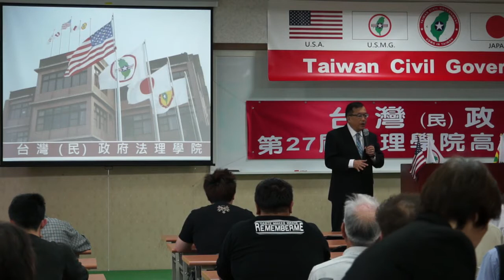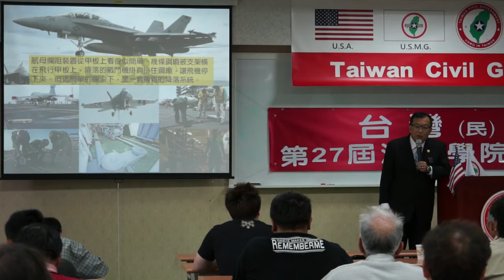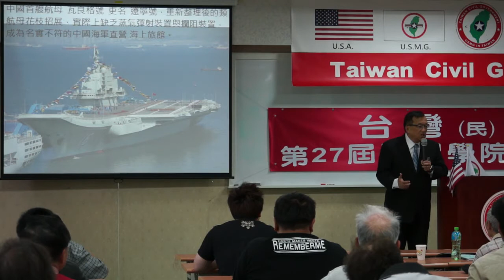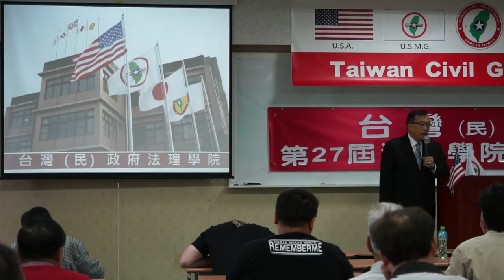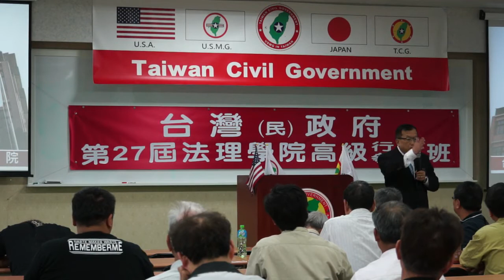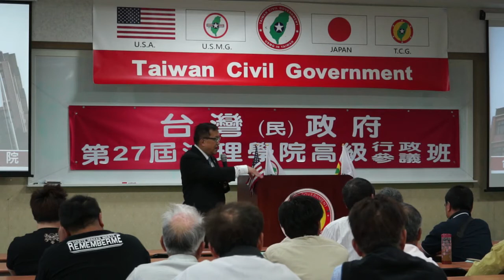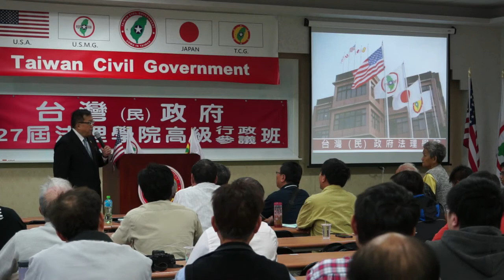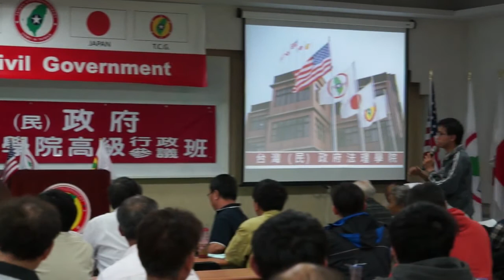140330-12-中國國情報告-林志昇-台灣(民)政府第27屆高級行政參議班